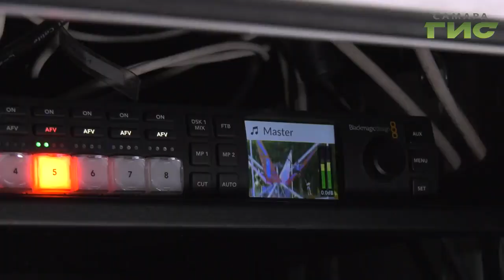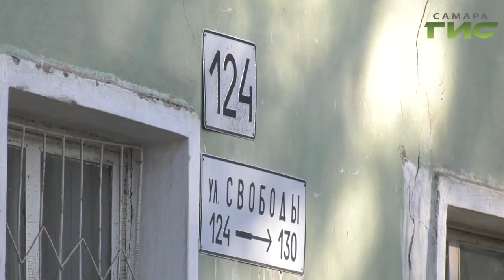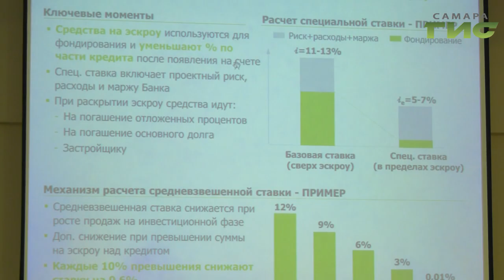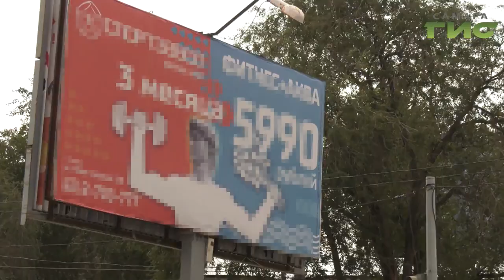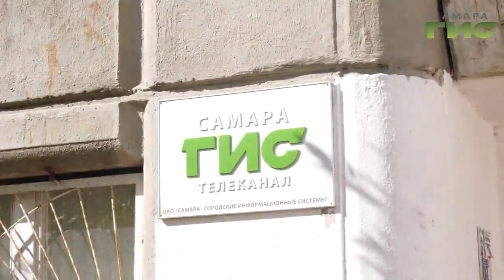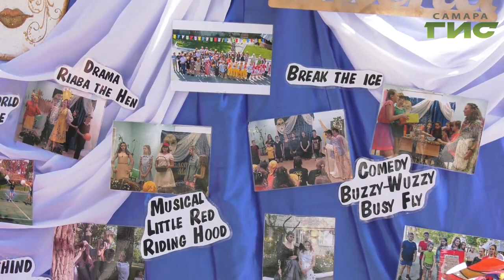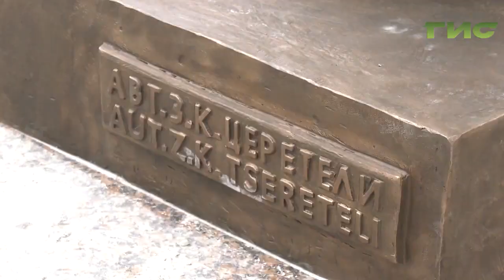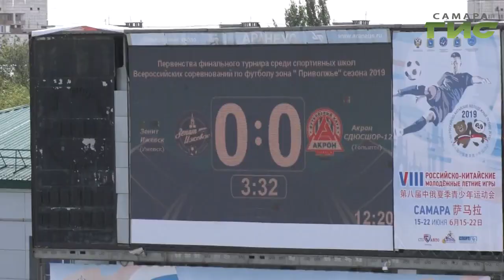События" от 05.09.2019 (вечер)